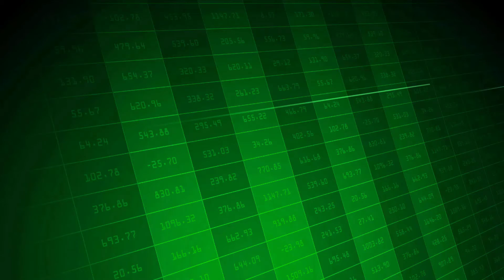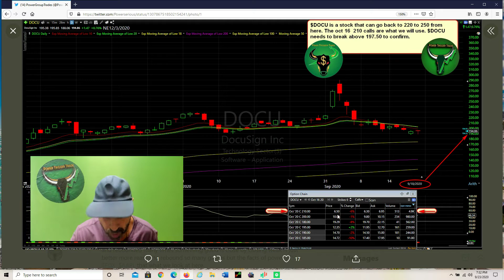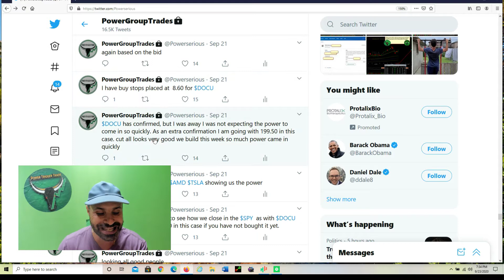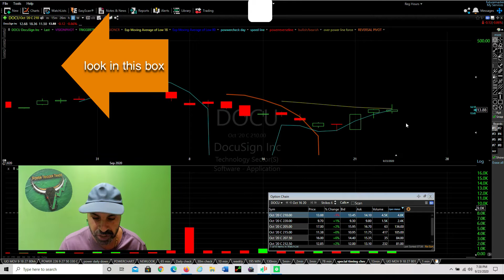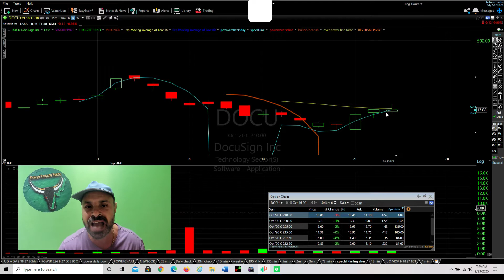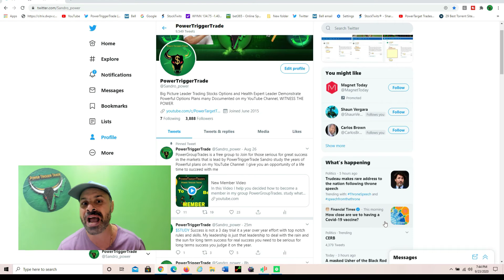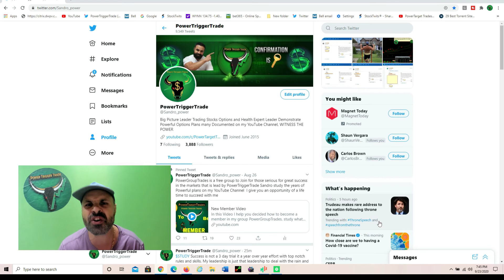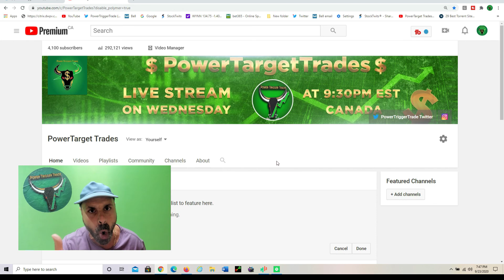$DOCU win sept23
In this Video I show you how we succeed with key plans as the market was down with a 100% win in $DOCU  that doubling your money in just 3 days with skill.